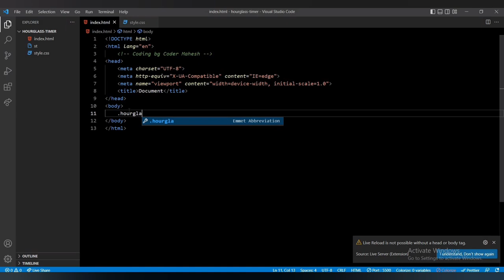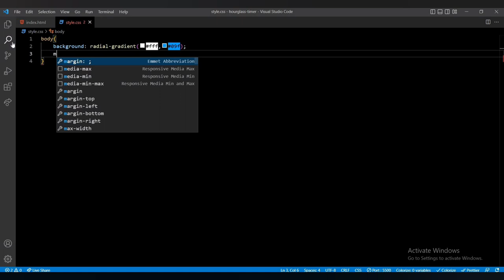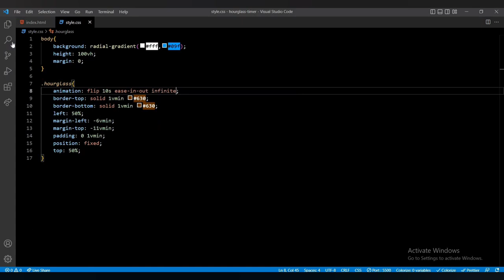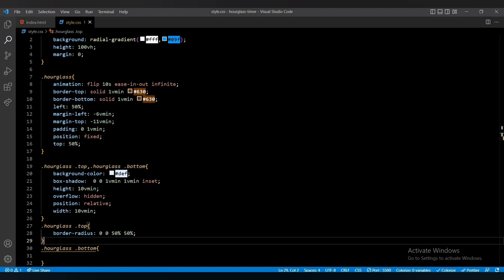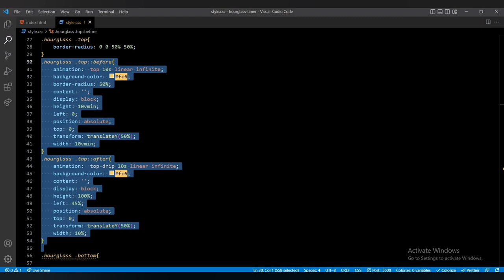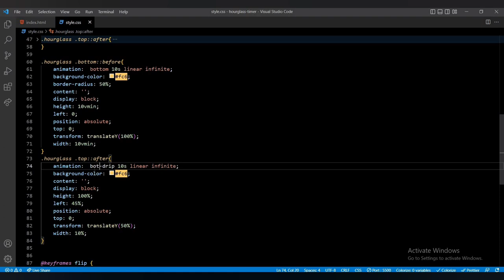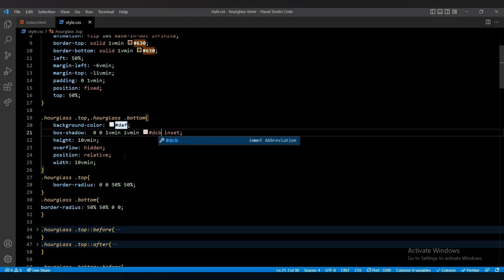Create an Hourglass Timer using HTML & CSS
In this tutorial, we will show you how to create a stylish hourglass timer using HTML & CSS. This is a fun and simple project that you can use to improve your web development skills..